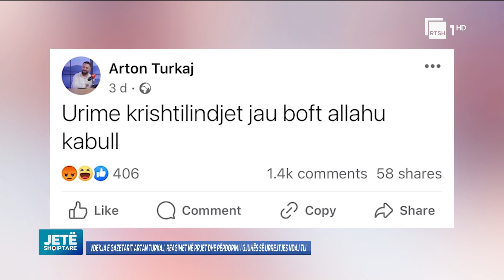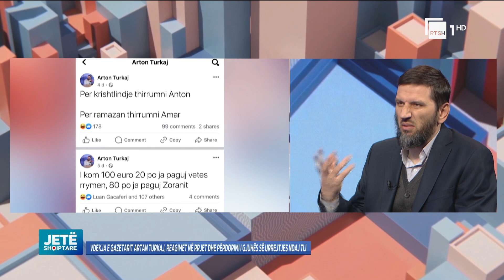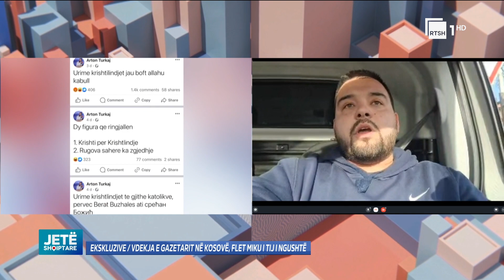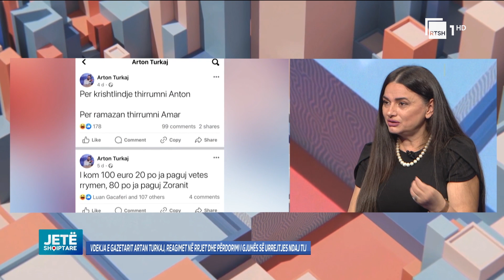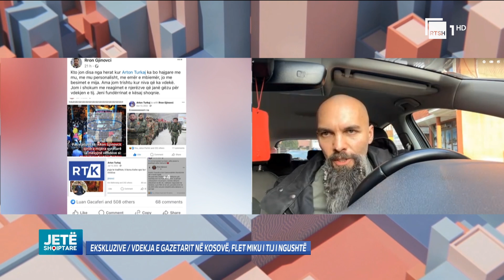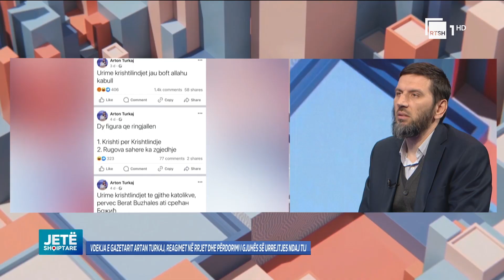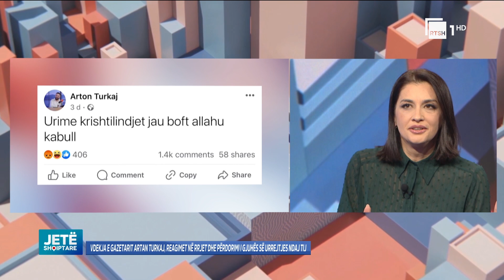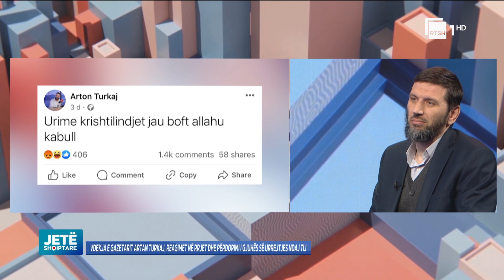Komentet negative për Arton Turkaj pas vdekjes/ Imami: “Ironi me Zotin, ofenduese” |Jetë Shqiptare